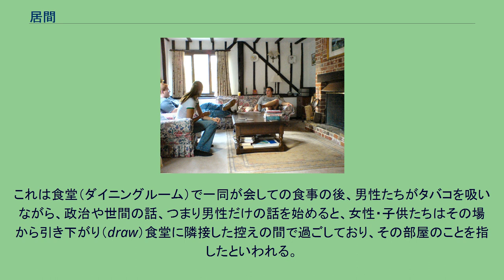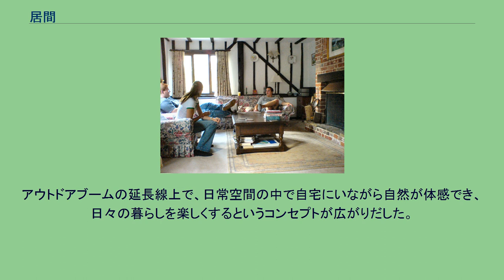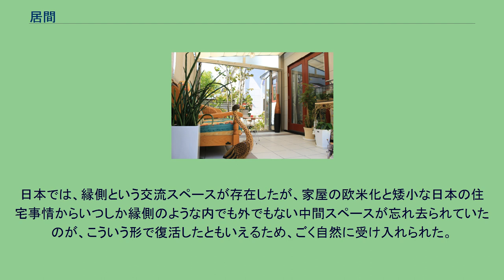居間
居間（いま）は、住宅の中にある部屋の一つ。
家族が一家団欒を楽しみ、寛ぐ部屋と考えられている。
リビングルーム、リビングとも呼称される。
イギリスの居間 もともとは、「drawing room」と呼ばれた。
これは食堂（ダイニングルーム）で一同が会しての食事の後、男性たちがタバコを吸いながら、政治や世間の話、つまり男性だけの話を始めると、女性・子供たちはその場から引き下がり（draw）食堂に隣接した控えの間で過ごしており、その部屋のことを指したといわれる。
やがて女性・子供が寛げる肩の凝らないこの部屋に男性もまた加わるようになり、居間は現在のような家族の憩いの間になった。
この意味での居間は玄関から遠い、家の比較的奥の部屋のことをいい、そこに来客が通されることは、親族を除いてほとんどない。
ただし、アメリカでは玄関のすぐそばの家族が使用していない部屋、来客用の予備の部屋（ゲストルーム）を「リビングルーム」というようで、今日、日本国内でも新築の住宅で、玄関のそばの部屋をそのように呼ぶ場合もある。
しかしそれでは、家族がそこで平素、寛いだ時間を過ごすわけではないので、呼称に現実が合致しないという矛盾が生じている。
今のところこの現状に対応する「居間」や「リビング」に取って代わる言葉はまだない。
日本の昭和時代の茶の間のイメージ 茶の間（ちゃのま）とは、日本家屋の中で、家族が集う、生活の中心となる部屋のこと。
日本家屋においては「居間」「リビングルーム」に相当する空間であるが、食事をする「食堂」「ダイニングルーム」の役割も兼ねることが多い。
茶室とは異なり、茶だけをする場所ではない。
主に食事を取ったり、一家団欒のための場所となっている。
たいていは家屋の中で日当りのよい場所にあり、窓が大きく、縁側があるなど外に出られるようになっていることもある。
台所とはつながっていたり、平易な仕切りのみが設けられていることが多い。
また応接間がない家の場合は茶の間がこの役目を担う。
そのため本来の「居間」とは違い、家族だけで使用する部屋というわけではない。
日本家屋の特性を活かし、ふすまを外して隣接する部屋などとつなげ、さらに大人数が入れるようにすることができる家もある。
一般的な茶の間は、床に座って過ごす部屋であり、畳もしくはカーペット敷きであるが、板の間になっていることもある。
部屋の中心にちゃぶ台などの座卓があり、これを囲むように内装や家具の配置がされている。
家族が揃って楽しめるようにテレビや音響機器が置かれている場合がほとんどである。
そのためテレビ番組などでは、「テレビ＝茶の間で見られている」という前提のもと、視聴者を指して「お茶の間の皆さん」などと呼称することがある。
日本でのアウトドアリビングの一例 近年、提唱されだしたリビングの概念で、リビングと隣接した庭やバルコニーなど室内と一体化して活用すること。
アウトドアブームの延長線上で、日常空間の中で自宅にいながら自然が体感でき、日々の暮らしを楽しくするというコンセプトが広がりだした。
特別な時間や空間を味わうこともできるほか、室内とは異なりテレビなどがないため、食事や会話を楽しむ空間として家族団欒が発生したり、日暮れ以降はライティングの工夫で日中とは異なった雰囲気も楽しめる。
日本では、縁側という交流スペースが存在したが、家屋の欧米化と矮小な日本の住宅事情からいつしか縁側のような内でも外でもない中間スペースが忘れ去られていたのが、こういう形で復活したともいえるため、ごく自然に受け入れられた。
^ 『エクステリア&ガーデン』（ブティック社）2018年夏号 浦崎正勝 20-21P ^ アウトドアリビング weblio辞書 ^ 話題の「アウトドアリビング」。
ハウスメーカーが提案する新たな可能性 SUUMOジャーナル 2017年8月18日 ^ アウトドアリビング、8つのポイント リフォーム産業新聞 ^ アウトドアリビング コトバンク